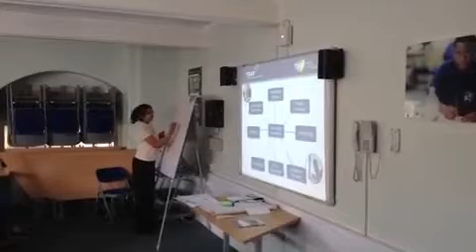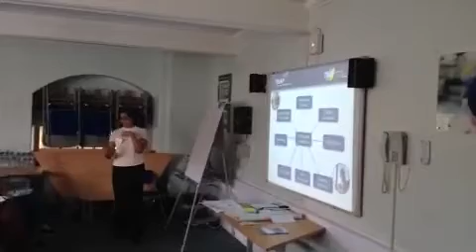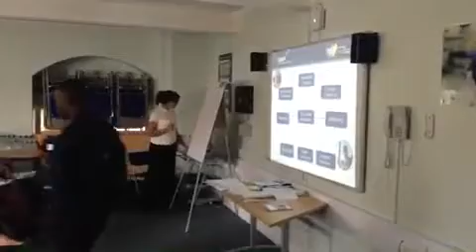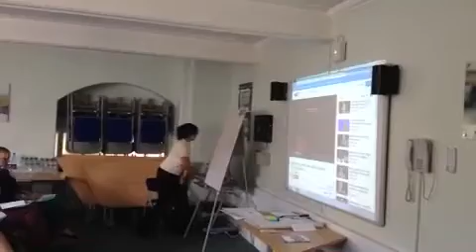TBAP TSA Conference Workshop 03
2015 TSA Conference Workshop 03